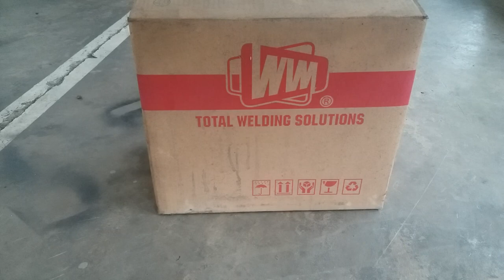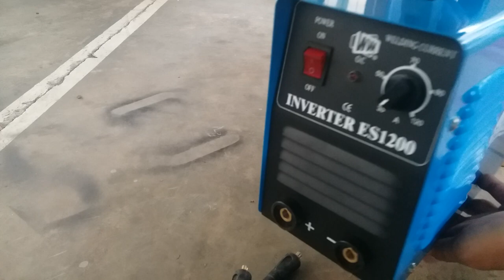welding machine ES 1200, malaysia stick welding machine, mesin las mig.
Welding machine.SMAW stick welding machine s ES 1200 dari negara malaysia. mma welding machine

mesin las mig.

welding mma

welding machine.

khasiat vimax pembesar penis

siapa sangka kabel cas hp rusak

kapasitas mesin las ini maksimal 120 amper dengan pemakaian electroda dari 2mm sampai 4mm